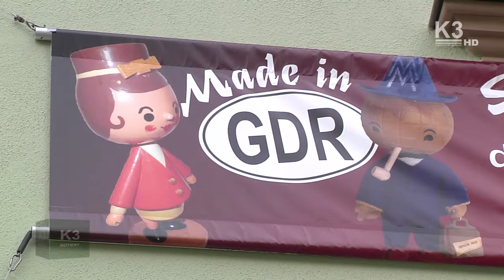Made in GDR Ausstellung eröffnet!